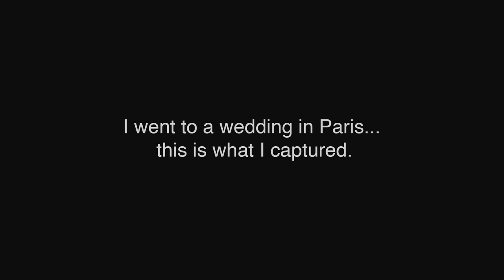AJ Mitchell - Flowers on the Moon (Official Music Video)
Two hearts gone cold
Some things don’t grow
Your hands in mine like leaves in snow
like sun and rain
we just can’t be
you’re what i want not what i need

so tell me how long can we live on like this
You’re the smoke in my lungs and the scars on my skin ohhh
All the air in this room, it’s been wearing down thin
It’s sad but it’s true
Cause we’re beautiful but we just won’t make it through
Baby you and I, we’re like flowers on the moon

we’ve try so hard
to make this work
pretending fire doesn’t burn
We could play fools
Ignore the cracks
But darling we dance on fragile glass

(ohhhhhhh)
I can’t grow next to you
(ohhhhh)
I can’t breathe these toxic fumes
High over the clouds we’re jumping without a parachute
Cause if I fall then you will fall too

Cause we’re beautiful but we just wont make it through
Cause we’re beautiful but we just won’t ever bloom